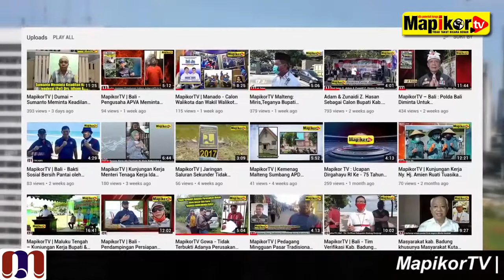MapikorTV | Bali - Produksi Unggulan Ditengah Situasi Pandemic Covid 19 Sangat Berlimpah!